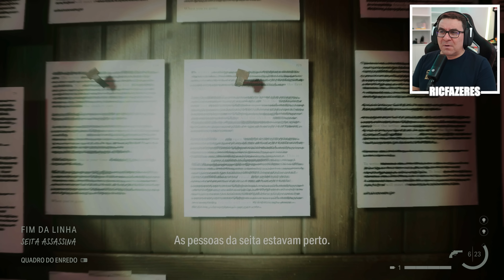ALAN WAKE 2 #7 | VOLTEI AO METRO ANOS DEPOIS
ALAN WAKE está de volta com um estranho caso policial para resolver. Acompanha e interage todos os dias às 18h num novo episódio.

💜INSTA   👉 @ricfazeres
💙Twitter  👉 @ricfazeres
🖤TikTok  👉 @oricfazeres
💔Twicth  👉 @RicFazeresOficial
💛FACE     👉 RicGaming